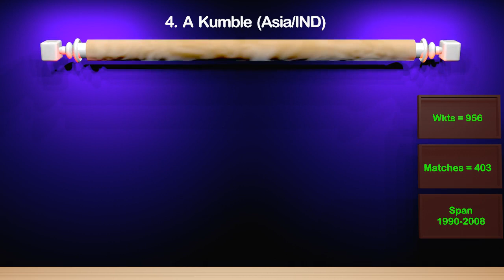All Matches Most Wicket Takers in Cricket History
Most Wicket Takers in Test+ODI+T20I Matches
Muttiah Muralitharan currently holds the record for picking up most wickets in the ODI history. Muttiah Muralitharan tops the standings with 534 wickets in 350 ODI matches. Muttiah Muralitharan is followed by Wasim Akram as the second leading wicket-taker in the ODI history. Wasim Akram - took 502 wickets in 356 ODI matches and averaged 23.52. Wasim Akram picked up four or more wickets in an ODI game 6 times.
WPUJC Vaas (Asia/SL)
Waqar Younis (PAK)
Shaun Pollock (Afr/ICC/SA)
SCJ Broad (ENG)
Wasim Akram (PAK)
GD McGrath (AUS/ICC)
A Kumble (Asia/IND)
James Anderson (ENG)
SK Warne (AUS/ICC)
M Muralitharan (Asia/ICC/SL)